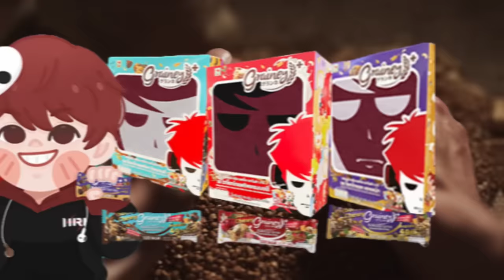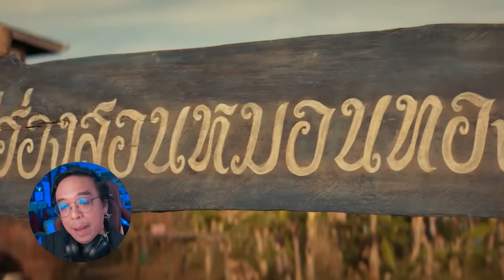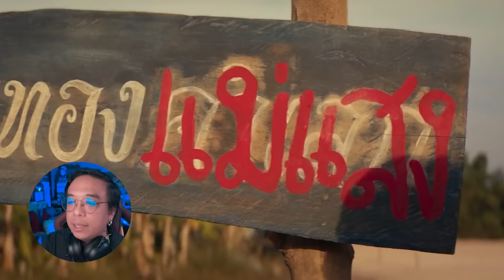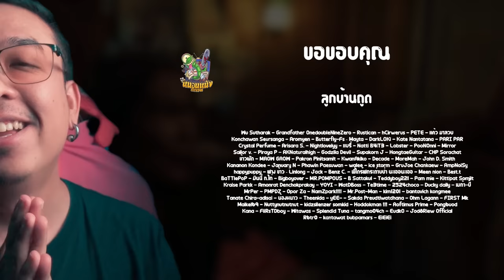ตัวอย่างแรก วิมานหนาม [ หนอนหนัง ]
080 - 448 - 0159